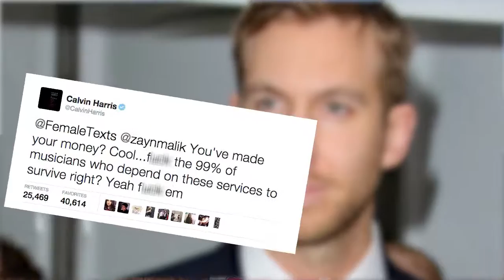One Direction sides with Calvin Harris | Boomzulu Celebrity Update